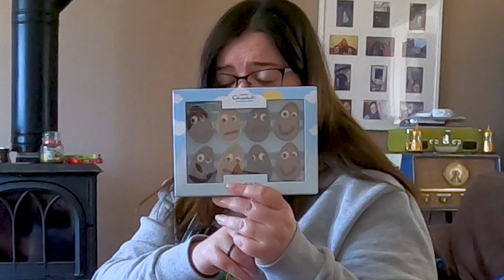Chelle's opens her Hotel Chocolat Easter hamper